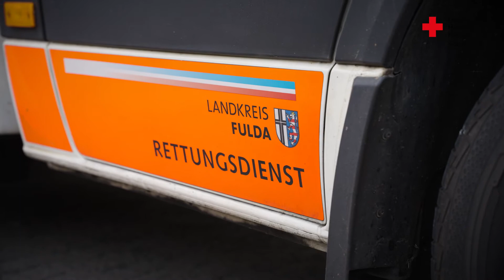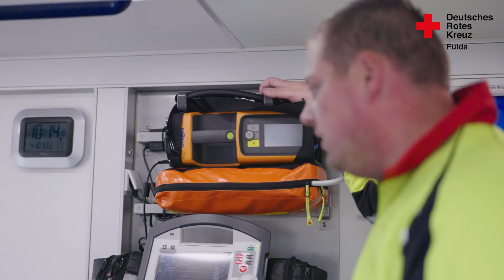Ausbildungsstart für Notfallsanitäter beim DRK Fulda